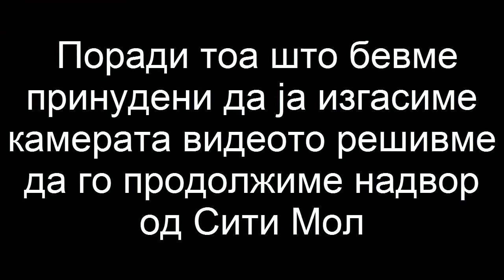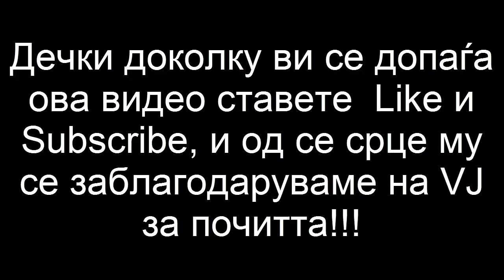ДРУЖЕЊЕ СО VJ & KINEZ HD !!! Vlog #1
Доколку ви се допаѓа денешново влогче ставете Like и Subscribe и сакам од се срце да му се заблагодарам на VJ, но исто така и на Kinez HD, и не заборавајте да ги посетите нивните канали воедно и да оставите Subscribe !!!